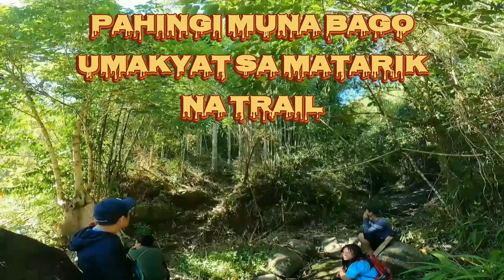ANG PROBINSYANO ANG PAG BABALIK PART 2 || GOPRO HERO 9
shout out to all my supporters and subscriber's. this video is continues of my hiking... and remembering  where we are living in mountain before... that's why the tittle is ANG PAG BABALIK NG PROBINSYANO...

Napaka hirap ng buhay namin noon pero laban lang talaga at madaming pag titiis ang pinaka sandata namin pero masaya parin sa probinsya maraming ma te take life na makakain..basta masipag ka lang mag tanim...

ang lugar na ito sa video ay SITIO CAIRUPA sakop ng BRGY.SANRAFAEL MONTALBAN RIZAL NGAYON AY RODRIGUEZ NA.